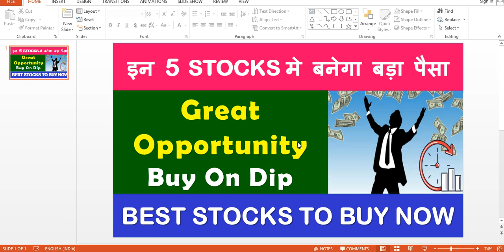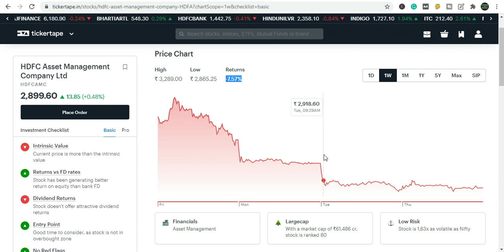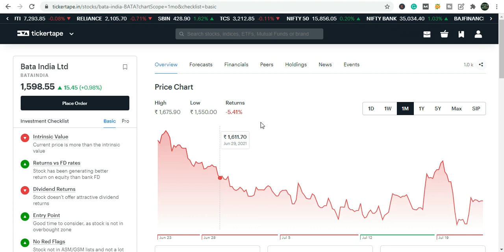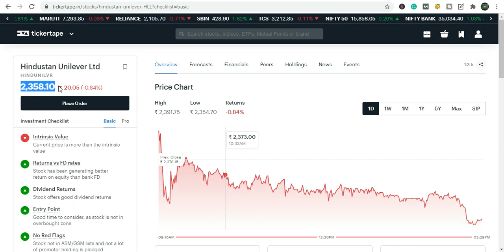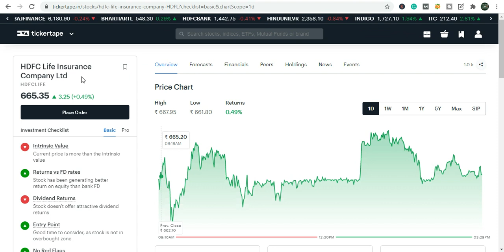इन 5 STOCKS मे बनेगा बड़ा पैसा BEST STOCKS TO BUY NOW Buy On Dip Stocks